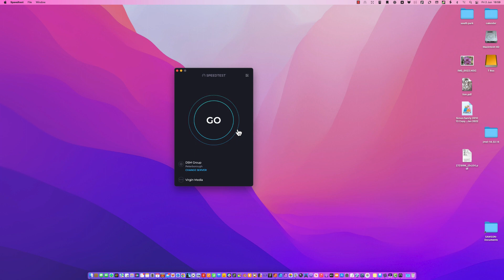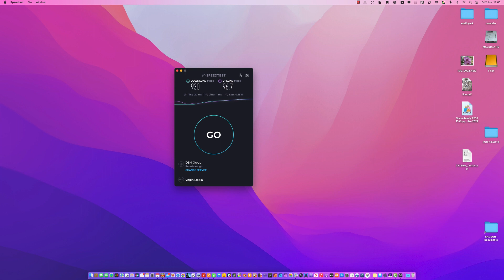2nd June 32023 speedtest